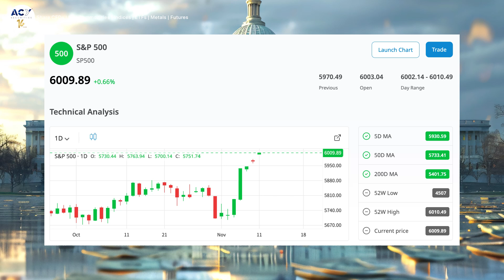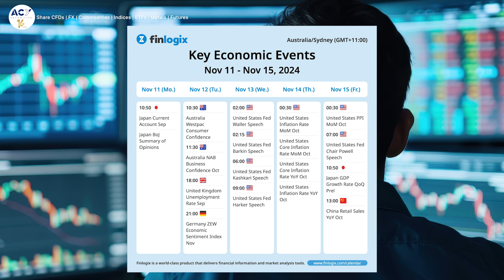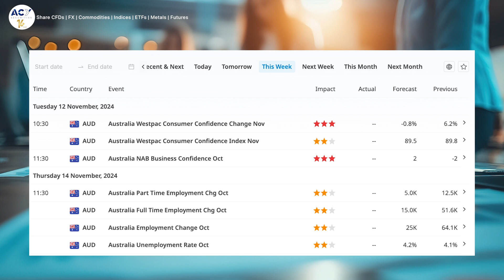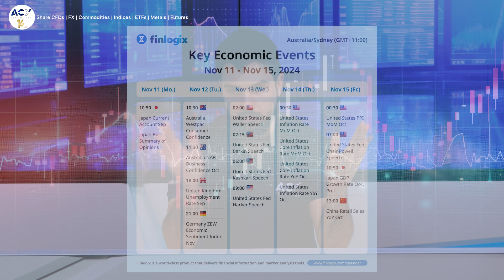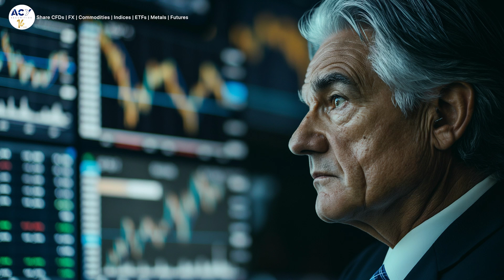Empower Your Trading: This Week’s Key Data & FED Triggers!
As we head into the final months of 2024, the markets are experiencing significant volatility, especially following the recent U.S. election. This week, traders can expect further fluctuations in the EUR/USD and USD pairs due to anticipated economic reports and shifting global economic policies. Here’s a summary of what’s ahead and what to watch for:

Key Events & Economic Data
1. German CPI: Scheduled for release on Tuesday, expected to remain stable at 0.4%. This could impact EUR pairs.

2. U.S. CPI & Australian Employment Data (Thursday): These are expected to remain steady, but an uptick in Australian unemployment from 4.1% to 4.2% is forecasted.

3. Friday’s Highlights:
   - U.S. Producer Price Index (PPI): Expected to rise slightly, indicating inflation pressures.
   - Fed Chair Powell’s Speech: Expected to offer insights into monetary policy direction.
   - UK GDP Data: Quarter-on-quarter growth projected to drop from 0.5% to 0.2%, affecting GBP sentiment.

Market Volatility & Monetary Policy

There are still plenty of opportunities for traders with volatility expected to remain high due to recent Fed rate cuts and ongoing economic data releases. The Fed’s recent 25-basis-point cut shows a dovish stance, with further cuts possible in December, which could impact the USD’s strength globally.

Educational Webinars

Traders can join free webinars every Tuesday, Wednesday, and Thursday from 5-6 p.m. to gain deeper insights into current market trends and economic data releases.

Phone:
Australia